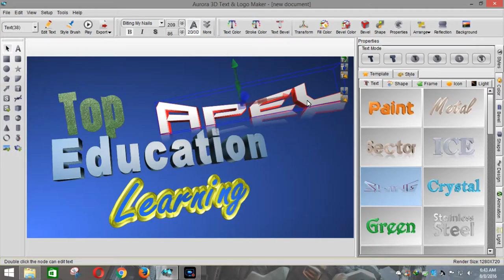Best law of Education4